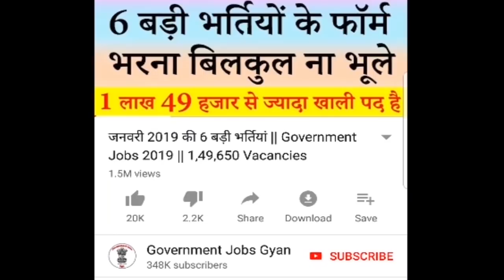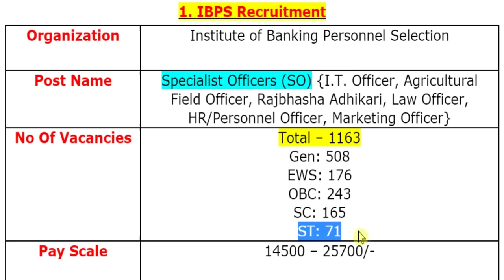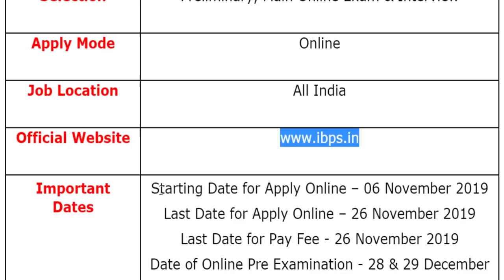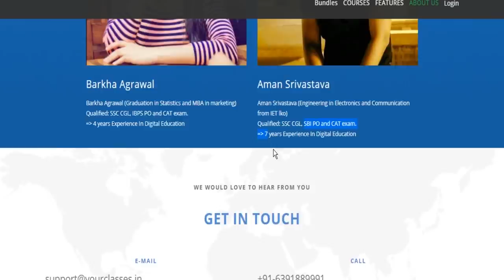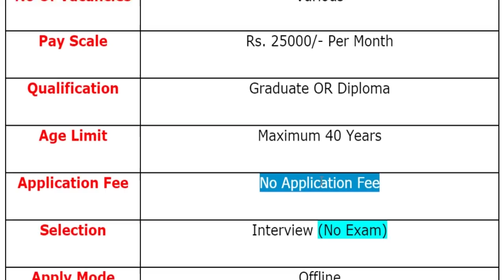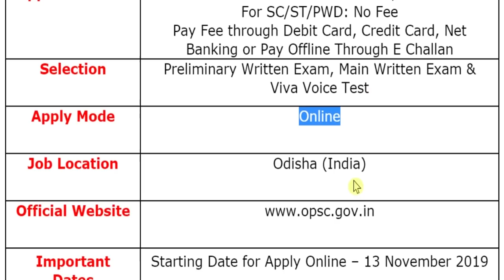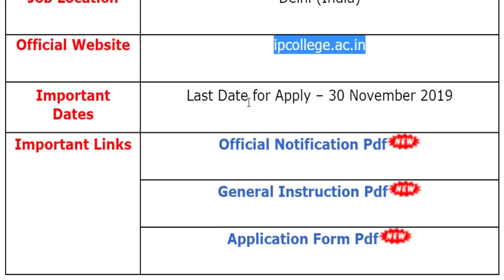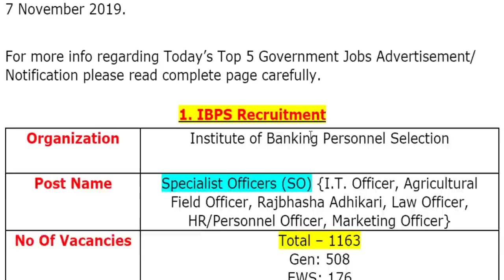7 नवंबर 2019 की 5 बड़ी भर्तियां #365 || Latest Govt Jobs || Government Jobs 2019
For more info regarding Top 5 Government Vacancy of the 7th November 2019 such as vacancies, eligibility, dates & other please visit given below link……...

If you have queries and suggestion related to Top 5 Government Vacancy of 7th November 2019 you can comment in the given below comment box.